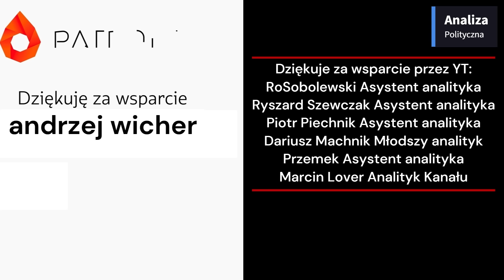Wojna na Ukrainie Mapa 19.08.2024 - Rosjanie zdobyli Nju - Jork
Raport z walk na Ukrainie
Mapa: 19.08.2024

Możesz mnie też wesprzeć jednorazowo na Suppi (podportal Patronite)
Dziękuje